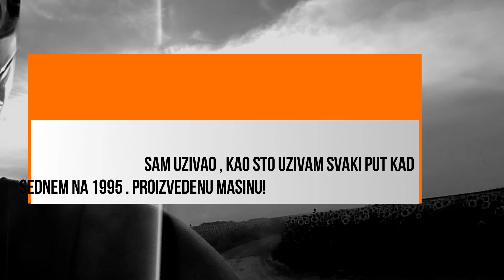HONDA TRANSALP DUSTER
HONDA TRANSALP  DUSTER    12 july 2017

 Went for a short 30-40 km ride towards BAcka Topola to be exact Stari Zednik to make some Sunflower photos :) And some hay block photos, when I discovered this dusty road , no cars on , so I could play around a bit and enjoy it like I was the airplane :) leaving behind the trail ( NOT CHEM TRAIL of course :)

hahahhahahaa I like this Thumbnail you tube put on :) hahahahahhaa

Dear SUBSCRIBERS and travelers on You Tube who finds this message PLEASE support my video editing and joy and bliss sharing activity on Patreon by donating few bux to the MAN :) If your pledge is monthly I wish to offer you an Art work of mine send in HD or HQ as you wish in DIGITAL form. Its YOUR choice which work you want!

Molim procitati!